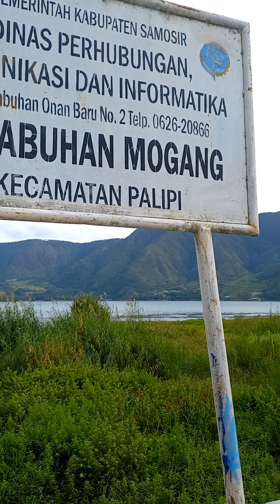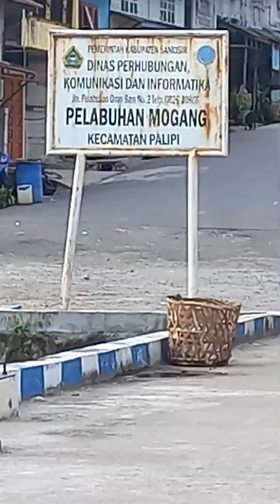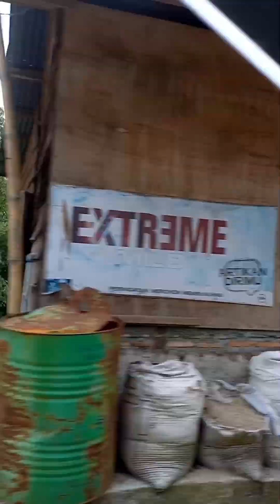Bonapasogit (Asal usul)